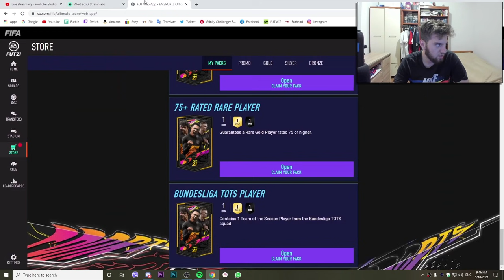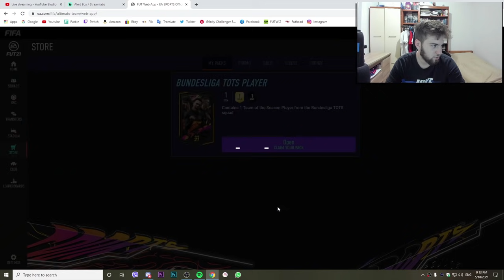15x BUNDESLIGA TOTS GUARANTEED PEKOVA! | FIFA 21 BALKAN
Bundes...